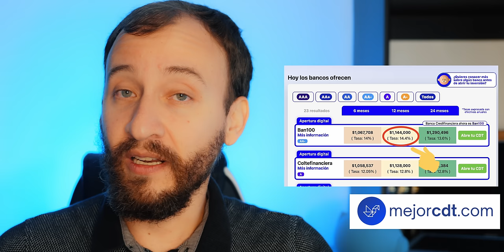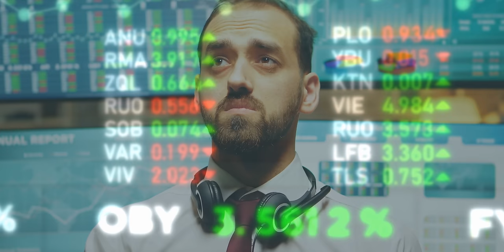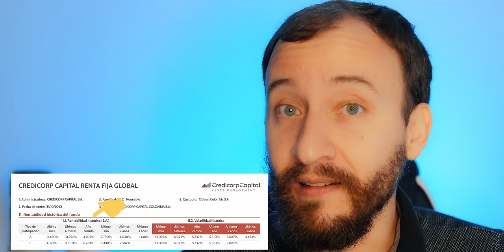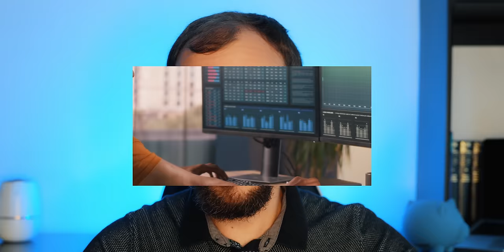En Qué Invertir $1.000.000 De Pesos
-- Para Renta Fija --
¡Usa el código INF617104 y obtén 30.000 en tu primera inversión!

-- Para Patrimonio --
💰🎁 Gana hasta USD500 en cripto luego de tu primer depósito utilizando este

Sin embargo, el saber solamente el monto, es solo una parte de la información necesario para saber en qué debe invertirse.

También hay que tener en cuenta otros factores sumamente importantes, para escoger sabiamente los activos de inversión. Aquí te explico con ejemplos específicos.